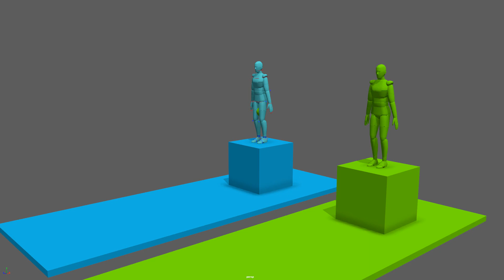Conversion of a quick/blocked out jump animation into physics.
The blue character is my attempt to animate a jump-and-land sequence - blocking out the main movement, timing and poses. I am not an animator!

The green character is fully simulated through its muscles. WeightShift calculates the controls necessary to follow the target animation as closely as possible (whilst following the laws of physics). The processing time is 23 minutes.